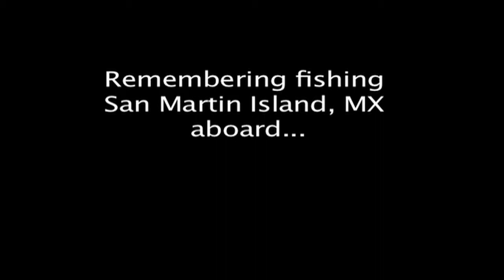San Martin Island aboard the Grande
Wide open yellowtail bite at San Martin Island. Hope you enjoy my vid.

Good Times and Tight Lines!